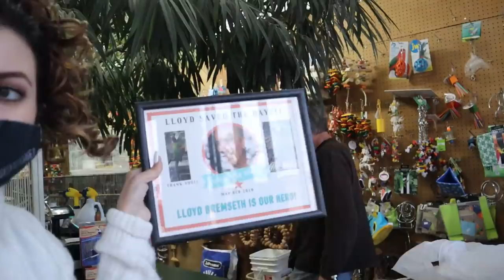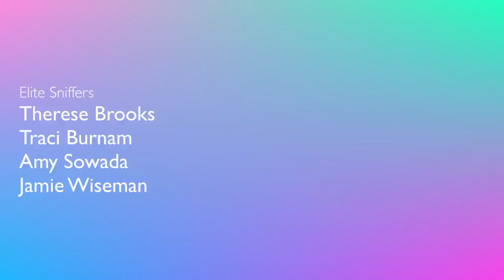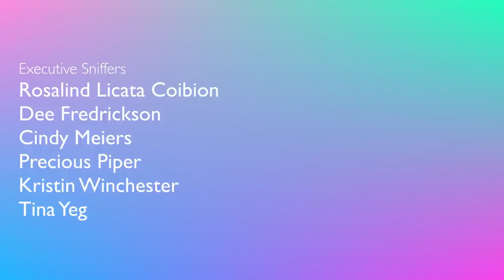My Mustache Parakeet Gets A New Cage! My Parrot Reacts to Her Upgrade!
I decided my mustache parakeet Brando should get a new cage!! Watch my parrot react to her upgrade! I'm so glad I had my friends with me when we went to the Parrot Store, they got to experience and reenact the story of the Bird Bandit!! We got to see how Merlin my African Grey reacted when we set up his tent - do you think he'll like it? Are you in the process of getting a new cage for your parrot? Let me know how they reacted in the comments!!

CAMEO | @MARLENEMCCOHEN

MARLENE MC'COHEN
P.O.BOX 572908

MY PARROTS 🦜❤️
NELLIE     🐦 Senegal
MONTY    🐦 Senegal
ILUKA       🐦 Cockatiel

SAVE SOME $$$